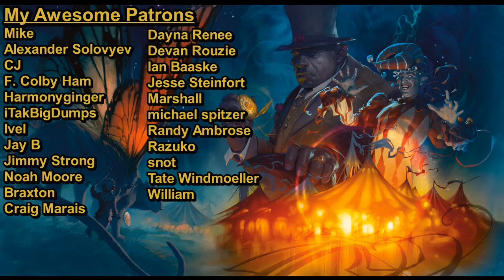Players Guide to The Wild Beyond the Witchlight!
Let's get you players ready for a great time in this fey themed adventure!